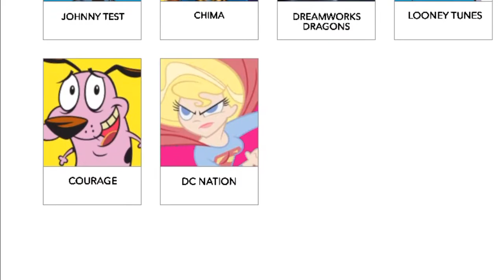Cartoon Network App Uncle Grandpa Pokémon